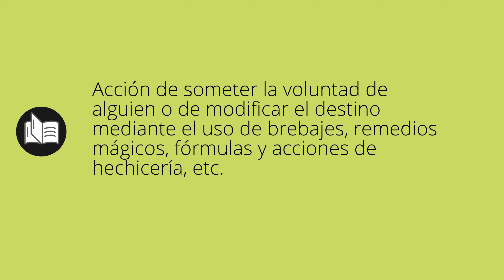Que significa HECHIZO • hechizo SIGNIFICADO • hechizo DEFINICIÓN • Que es HECHIZO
Que significa hechizo en español. Cual es el significado y definicion de hechizo. que es hechizo. hechizo definiicon en español. Todos los significados y definiciones del diccionario español.

Diccionario de la RAE (Kindle):
Diccionario de la RAE (Tapa dura):
Diccionario de primaria VOX:
Diccionario Esencial de la Lengua Española:
Diccionario Cambridge Español - Inglés: